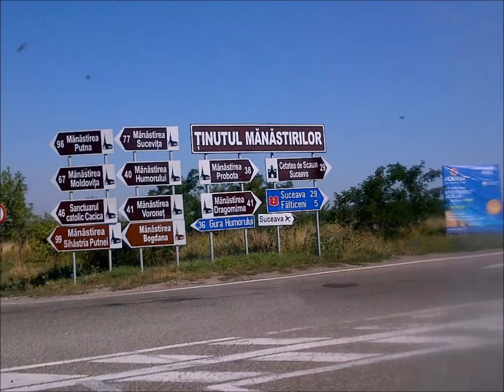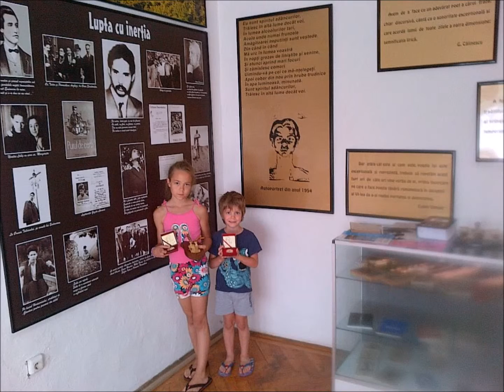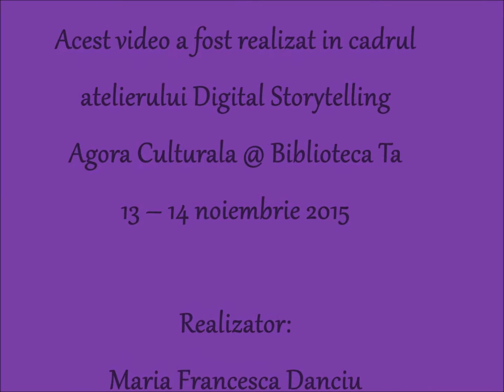Danciu Maria Francesca Vacanta mea